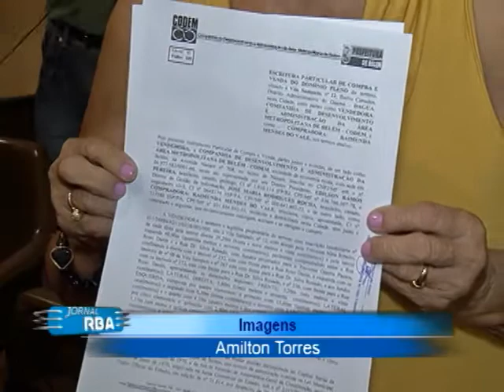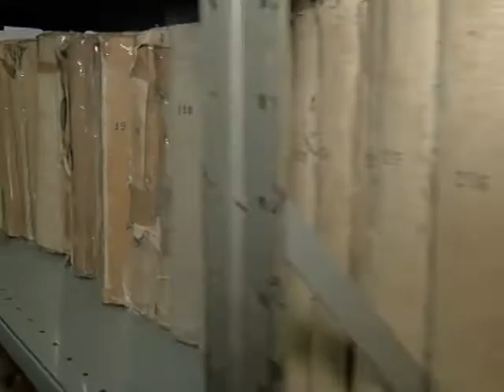Regularização Fundiária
O projeto Chão Legal, da Prefeitura de Belém, beneficiou famílias com a regularização fundiária. Mais de sete mil famílias moradoras das áreas dos projetos de urbanização das bacias da Estrada Nova, do Paracurí e do Portal da Amazônia também serão atendidas.